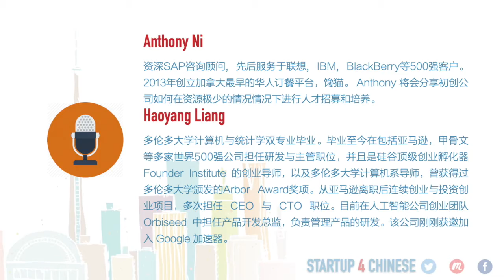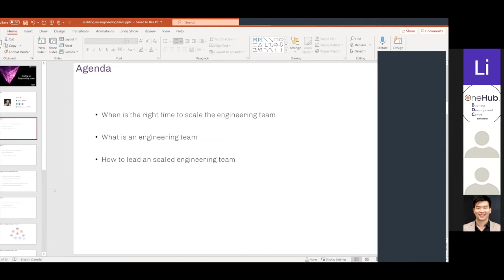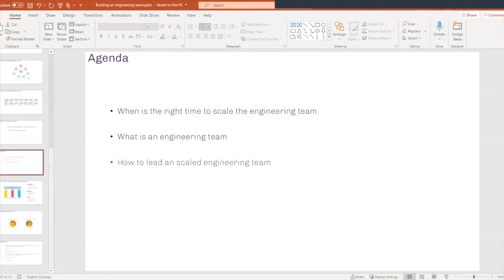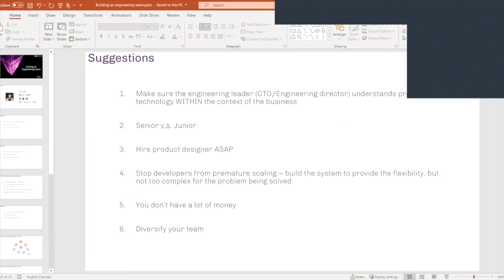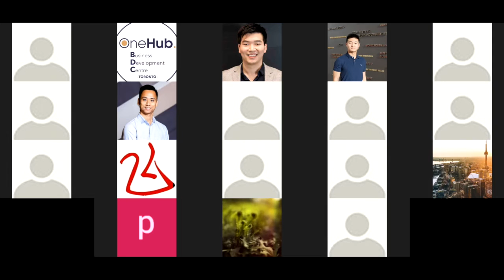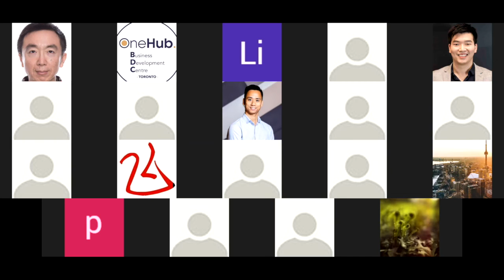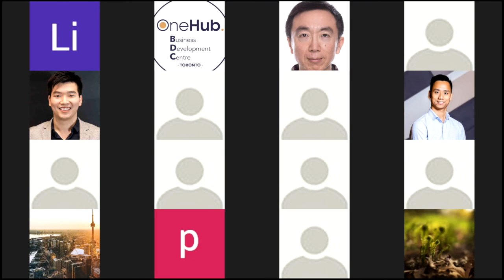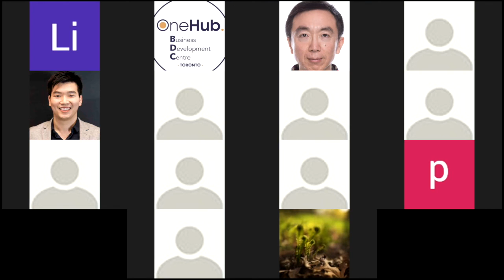#62：创业公司如何招聘技术人才？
肆虐全球的新冠疫情，也没有抵挡住多伦多成长的脚步。现在，多伦多已经成为北美人口成长最快的城市。人口带来更多创业机会，2020 年，加拿大吸引的风险投资金额为史上第二高，达到 44 亿加元。与此同时，很多公司发现自己难以招聘到合适的技术人才。无论是招聘渠道、面试方法，资源有限的创业公司都面临很多难题。本次活动，邀请了资深的创业人士，为大家分享技术人才招聘的宝贵心得。

嘉宾介绍：
Anthony Ni, 资深SAP咨询顾问, 先后服务于联想, IBM, BlackBerry等500强客户。2013年创立加拿大最早的华人订餐平台，馋猫。 Anthony 将会分享初创公司如何在资源极少的情况情况下进行人才招募和培养。

Haoyang Liang， 多伦多大学计算机与统计学双专业毕业。毕业至今在包括亚马逊，甲骨文等多家世界500强公司担任研发与主管职位，并且是硅谷顶级创业孵化器 Founder Institute 的创业导师，以及多伦多大学计算机系导师，曾获得过多伦多大学颁发的Arbor Award奖项。从亚马逊离职后连续创业与投资创业项目，多次担任 CEO 与 CTO 职位。目前在人工智能公司创业团队 Orbiseed 中担任产品开发总监，负责管理产品的研发。该公司刚刚获邀加入 Google 加速器。

关于Startup4Chinese
Startup4Chinese，成立于加拿大多伦多，致力于联结华人创业者与各个族群中的聪明才智，弘扬华人创业者的创业激情，赋予华人创业者更大力量。Startup4Chinese 主张开放心态，锐意开拓进取，注重脚踏实地，让我们一起享受创新、创业的过程。

对活动有任何问题，请联系微信：bryanzk.